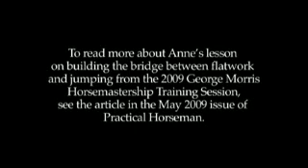Anne Kursinski: The Automatic Release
Learn how Olympian Anne Kursinski teaches the automatic release at the 2009 George Morris Horsemastership Training Program.